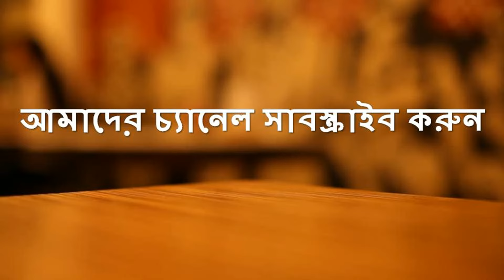East Bengal Vs MohunBagan Happy To Disturb ঘটি vs বাঙাল Bangla Prank Calls